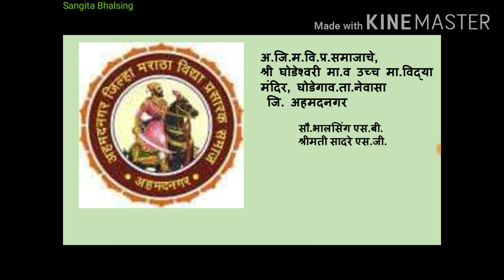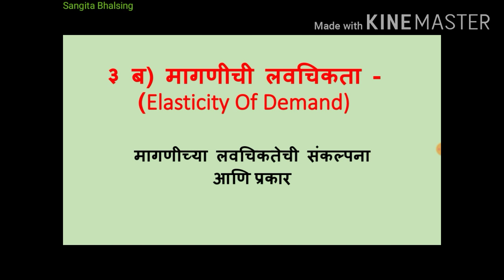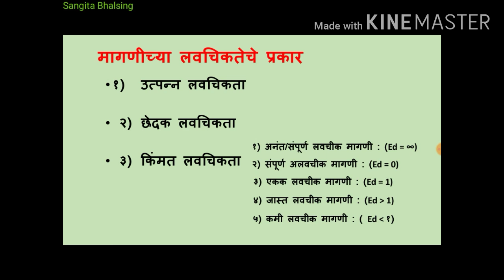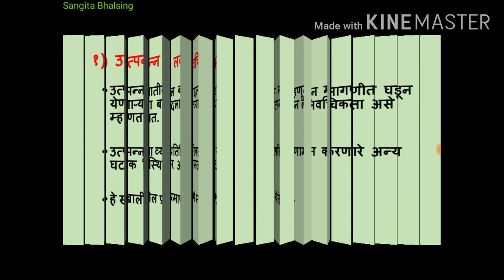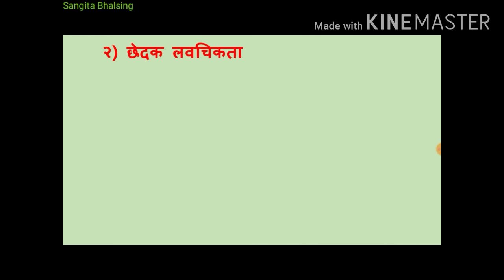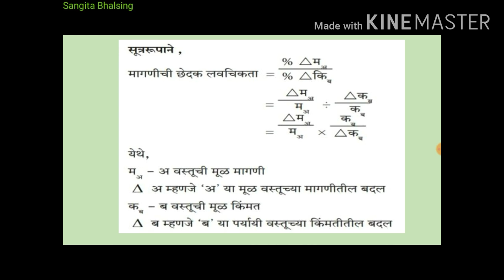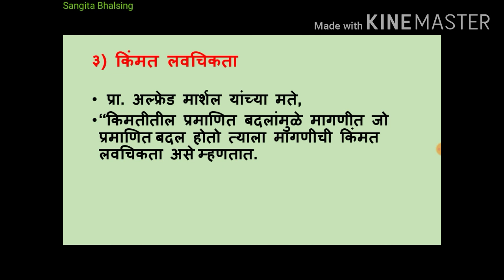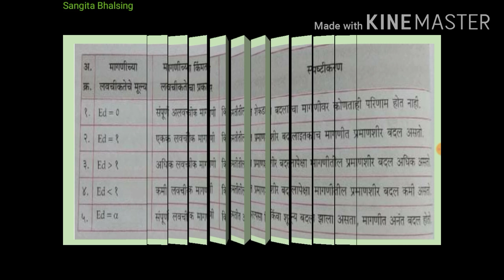प्र.३.ब)मागणीची लवचिकता |संकल्पना | प्रकार |अर्थशास्त्र इ.12 वी | new syllabus economics 2020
नवीन अभ्यासक्रम अर्थशास्त्र 2020

New syllabus economics 2020

प्र.3.ब ) मागणीची लवचिकता
मागणीची लवचिकता म्हणजे काय
अर्थ,व्याख्या,संकल्पना
मागणीच्या लवचिकतेचे प्रकार
किंमत लवचिकतेचे प्रकार
लवचिकता मापणाच्या पद्धती
उत्पन्न ,किंमत ,छेदक लवचिकता
शेकडा पद्धतीने उत्पन्न लवचिकता मोजणे
खर्च पद्धती
भूमिती किंवा बिंदू पद्धत
लवचिकता निर्धारक घटक
मागणीच्या लवचिकतेचे महत्त्व

प्रस्‍तावना :
मागील प्रकरणात तुम्‍ही वस्‍तूची किंमत आणि मागणीचा
संबंध व्यस्‍त स्‍वरूपाचा असतो, असेअभ्‍यासलेआहे. एखाद्या
वस्‍तूची किंमत वाढली असता मागणीत किती प्रमाणात घट होते
आणि वस्‍तूची किंमत कमी झाली असता मागणीत किती प्रमाणात
वाढ होते, हेआपल्‍याला मागणीच्या नियमावरून समजत नाही.
अशा प्रकारे मागणीचा नियम हा वस्‍तूची किंमत व मागणी यांतील
संख्यात्‍मक संबंध स्‍पष्‍ट करण्यास अपुरा पडतो. म्‍हणून प्रा.
आल्‍फ्रेड मार्शल यांनी मागणीची लवचिकता ही संकल्‍पना
मांडली.
मागणीच्या लवचिकतेची संकल्‍पना :
    एका चलातील बदलाचा दुसऱ्या चलावर होणारेपरिणाम
लवचिकतेची संकल्‍पना स्‍पष्‍ट करते. मागणीची लवचिकता ही
संकल्‍पना किंमत आणि इतर घटकांतील बदलांचा मागणीतील
बदलावर होणारा परिणाम दर्शविते.
    प्रा. मार्शल यांच्या मते,“ज्‍या प्रमाणात किंमतीत घट होते
त्‍यानुसार मागणी जास्‍त अथवा कमी प्रमाणात वाढतेतसेच ज्‍या
प्रमाणात किमतीत वाढ होतेत्‍यानुसार मागणी जास्‍त अथवा कमी
प्रमाणात घटते, यालाच ‘मागणीची लवचिकता’ म्‍हणतात.”
    वरील व्याख्येवरून असे स्‍पष्‍ट होते की, मागणीची
लवचिकता ही एक तांत्रिक संकल्‍पना असून ती किंमतीतील
बदलामुळे मागणीतील बदलावर होणाऱ्या परिणामाचे मापन
दर्शविते. दुसऱ्या शब्‍दांत, किंमतीतील प्रमाणशीर बदलांमुळे
मागणीत घडून येणाऱ्या प्रमाणशीर बदलांस मागणीची लवचिकता
म्हणतात.
मागणीच्या लवचिकतेचे प्रकार :
  १)  उत्‍पन्न लवचिकता
  २)  छेदक लवचिकता
  ३)  किंमत लवचिकता
१) उत्‍पन्न लवचिकता : उत्‍पन्नातील बदलाचा परिणाम
म्‍हणून मागणीत घडून येणाऱ्या बदलाच्या संबंधालाउत्‍पन्न
लवचिकता असे म्‍हणतात. उत्‍पन्नाव्यतिरिक्‍त मागणीवर
परिणाम करणारे अन्य घटक स्‍थिर असतात. हे
खालीलप्रमाणेस्‍पष्‍ट करता येते.
         मागणीतील शेकडा बदल
मागणीची उत्‍पन्न लवचिकता =
 उत्‍पन्नातील शेकडा बदल
सूत्ररूपाने -
मागणीतील उत्‍पन्न लवचिकता =

येथे, म = मूळ मागणी
  य = मूळ उत्‍पन्न
 D म म्‍हणजे मागणीतील बदल
 D य म्‍हणजेउत्‍पन्नातील बदल
तुम्‍हांला माहीत हवं.
  l धन उत्‍पन्न लवचिकता : (धनात्‍मक)
    सर्वसाधारण वस्‍तू ज्‍याची मागणी वाढत्‍या उत्‍पन्नाबरोबर
वाढते.
  l ॠण उत्‍पन्न लवचिकता : (ॠणात्‍मक)
  कनिष्‍ठ वस्‍तू ज्‍याची मागणी वाढत्‍या उत्‍पन्नाबरोबर
घटते.
l  शून्य उत्‍पन्न लवचिकता :
अत्‍यावश्यक वस्‍तू ज्‍यांची मागणी वाढत्‍या उत्‍पन्नाबरोबर
स्‍थिर राहते.
२) छेदक लवचिकता : छेदक लवचिकता म्‍हणजेएका
वस्‍तूच्या किंमतीतील बदलाचा अन्य (पर्यायी आणि
पूरक) वस्‍तूंच्या मागणीत घडून येणारा बदल होय.
हेखालीलप्रमाणेस्‍पष्‍ट करता येईल.
          अ वस्‍तूच्या मागणीतील         शेकडा बदल
मागणीची छेदक लवचिकता =           ब वस्‍तूच्या किंमतीतील         शेकडा बदल
(अ = मूळ वस्‍तू, ब = अन्य वस्‍तू)
सूत्ररूपाने ,
मागणीची छेदक लवचिकता =

मअ - अ वस्‍तूची मूळ मागणी
D अ म्‍हणजे‘अ’ या मूळ वस्‍तूच्या मागणीतील बदल
कब - ब वस्‍तूची मूळ किंमत
D ब म्‍हणजे‘ब’ या पर्यायी वस्‍तूच्या किंमतीतील बदल
तुम्‍हांला माहीत आहे का?
१) धनात्‍मक छेदक लवचिकता - पर्यायी वस्‍तू उदा., चहा
आणि कॉफी
२) ॠणात्‍मक छेदक लवचिकता - पूरक वस्‍तू उदा., चहा
आणि साखर
३) शून्य छेदक लवचिकता - असंबंधित वस्‍तू उदा., चहा
आणि पुस्‍तके
३) किंमत लवचिकता : प्रा. अल्‍फ्रेड मार्शल यांच्या मते,
‘‘किमतीतील प्रमाणित बदलांमुळे मागणीत जो प्रमाणित
बदल होतो त्‍याला मागणीची किंमत लवचिकता असे
म्‍हणतात. हेखालीलप्रमाणेस्‍पष्‍ट करता येईल.’’
        मागणीतील शेकडा बदल
मागणीची किंमत लवचिकता =
 किंमतीतील शेकडा बदल
सूत्ररूपाने ,
 % D म
मागणीची किंमत लवचिकता = % D क
मागणीची किंमत लवचिकता =
D म - नवीन मागणी व जुनी मागणी यांतील फरक
क - मूळ किंमत
D क - नवीन किंमत आणि जुनी किंमत यांतील फरक
मागणीच्या किंमत लवचिकतेचे प्रकार :
१) अनंत/संपूर्ण लवचीक मागणी : (Ed = ∞) : किंमतीत
अल्‍प किंवा मुळीच बदल न होता मागणीत अनंत बदल
होतो. तेव्हा त्‍याला अनंत/संपूर्ण लवचीक मागणी
म्‍हणतात.
  उदा., सोन्याच्या किंमतीत बदल न होता मागणी सतत वाढते.
          मागणीतील शेकडा बदल
मागणीची किमं त लवचिकता = = ∞
 किमतीतील शेकडा बदल
मागणीची किंमत लवचिकता = ∞ (अनंत बदल)
 संपूर्ण लवचीक मागणी वक्र. किंमत

    आकृतीत दर्शविल्‍याप्रमाणेक या किंमतीला मागणी अनंत
लवचिक (∞) आहे, जी ‘मम’ या मागणी वक्राने दर्शविली
आहे. मागणी जेव्हा अनंत लवचीक असते. तेव्हा मागणी
वक्र ‘क्ष’ अक्षाला समांतर असतो.
२) संपूर्ण अलवचीक मागणी : (Ed = 0) : किंमतीमध्ये
कितीही शेकडा बदल झाला तरी मागणीत कोणताच बदल
होत नाही, तेव्हा त्‍याला संपूर्ण अलवचीक मागणी किंवा
ताठर मागणी म्‍हणतात.
    उदा., किमतीत २०% नेघट झाली तरी मागणीत कोणताही
बदल होत नाही.           मागणीतील शेकडा बदल
मागणीची किंमत लवचिकता =
 किंमतीतील शेकडा बदल
 % D म
         ०
मागणीची किंमत लवचिकता = = ०           २०
मागणीची किंमत लवचिकता = ०
व्यवहारात ही परिस्‍थिती कमी प्रसंगी आढळते. उदा., मीठाला,
दुधाला असलेली मागणी.

Sangita Bhalsing

ईमेल